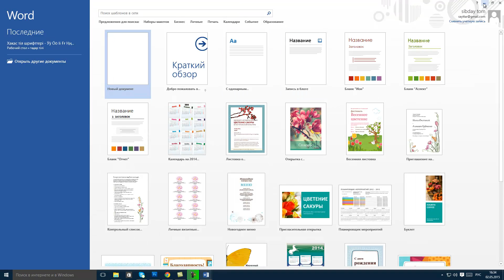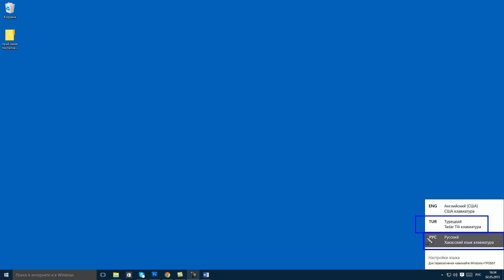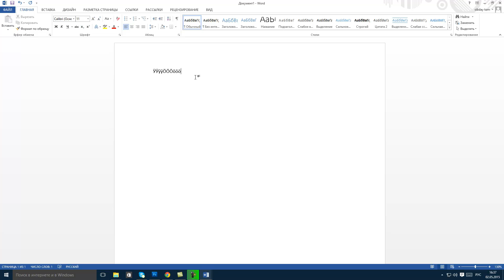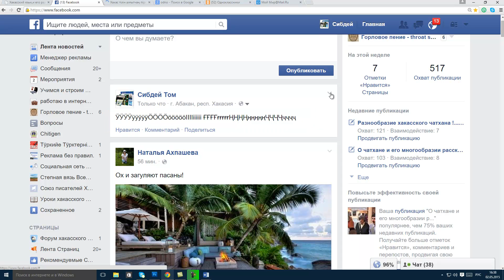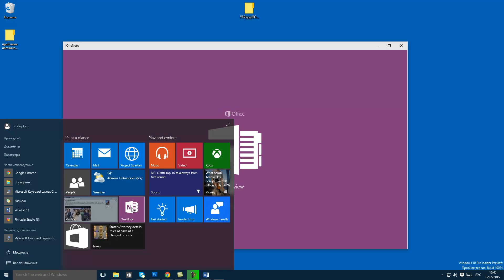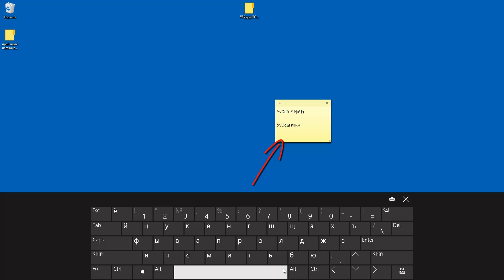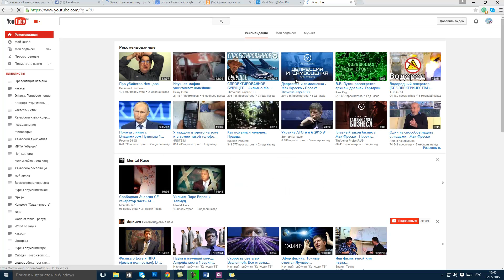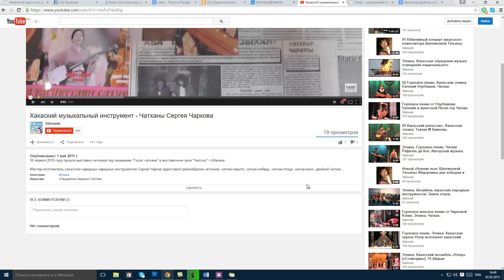Национальный хакасский клавиатурный шрифт на Windows 10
Для приобретения шрифта есть всего лишь два условия:
1. оставить комментарий и своё мнение по хакасскому шрифту. Шрифт вышлю на ваш почтовый адрес с подробным описанием как установить на компьютер...

Отнеситесь, пожалуйста, с пониманием: всё же затрачено время и сделаны определённые усилия по созданию такого хакасского шрифта.